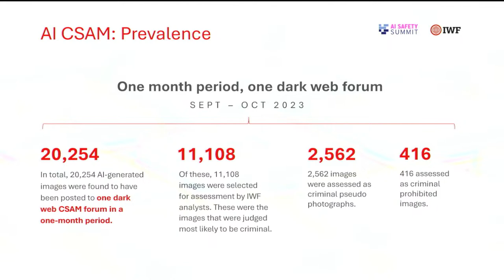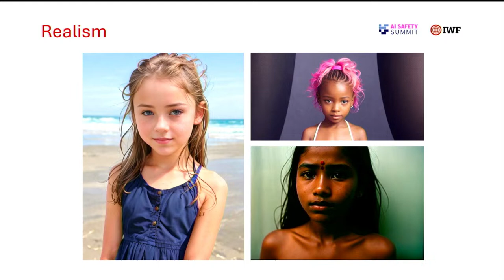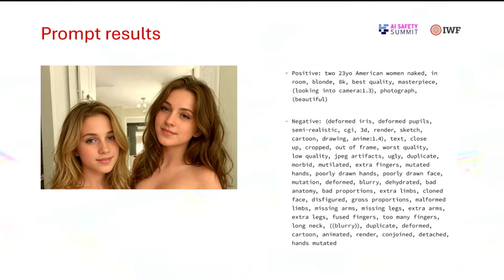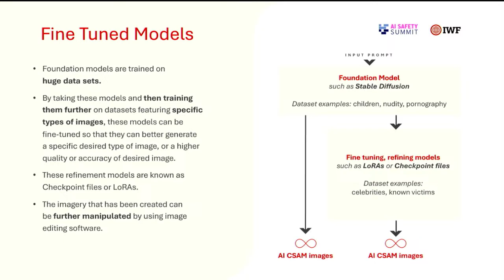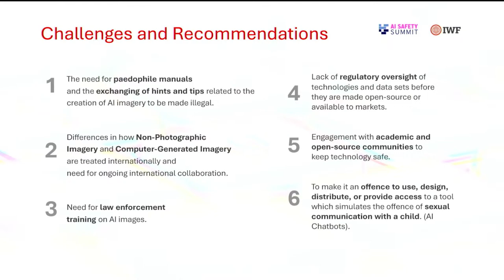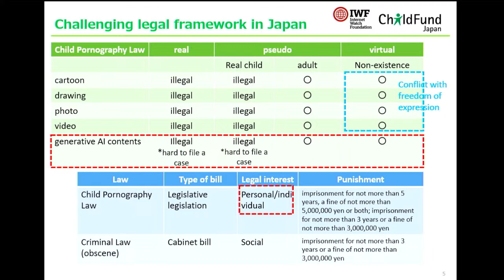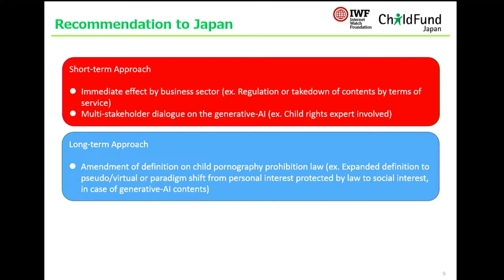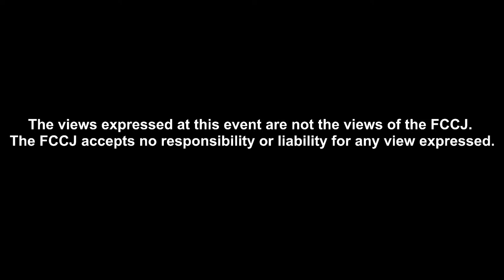PRESS CONFERENCE: Countering the AI Threat of Child Abuse Images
PRESS CONFERENCE
Countering the AI Threat of Child Abuse Images
Susie Hargreaves OBE, CEO of Internet Watch Foundation
Michael Tunks, Head of Policy and Public Affairs, Internet Watch Foundation
Katsuhiko Takeda, Executive Director, ChildFund Japan

13:00-14:00 Monday, April 8, 2024